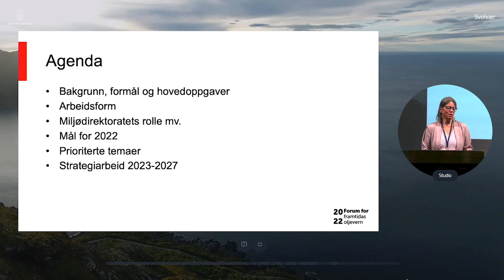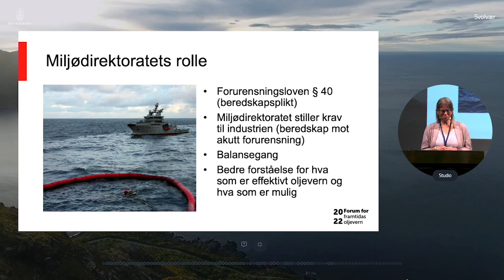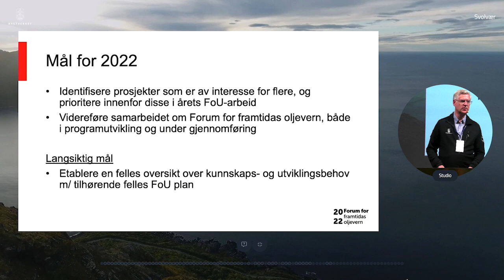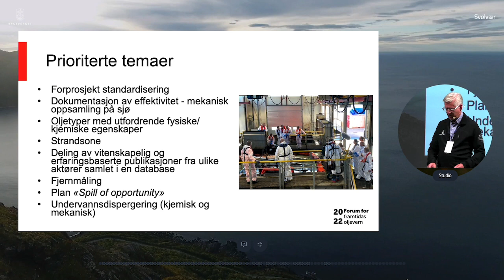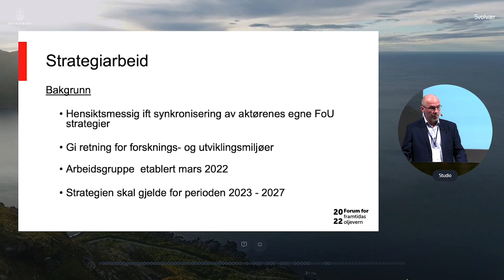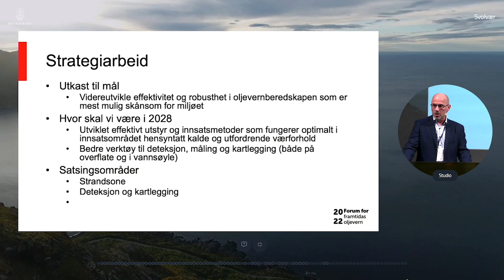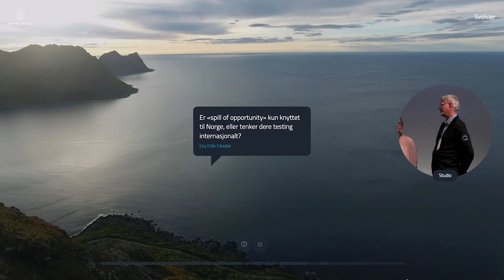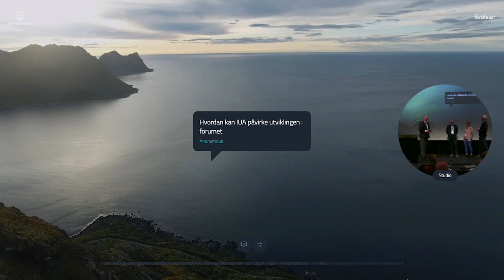Statlig samarbeidsforum for FoU oljevern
Steinar Gyltnes (Kystverket), Gro Øfjord (Miljødirektoratet) og Rune Pedersen (Vår Energi).